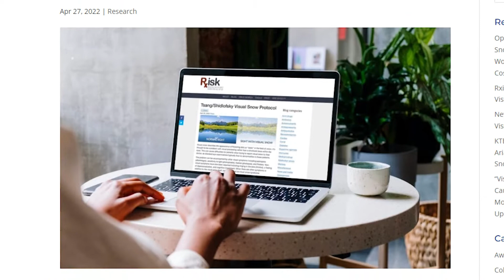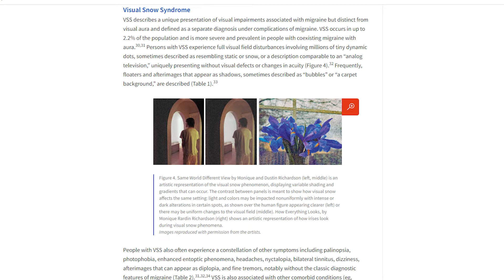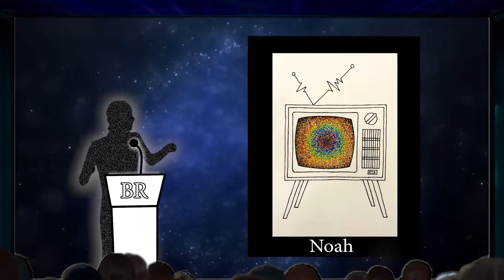Visual Snow Update: Treatment, Articles, and Deeper Understandings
It's time for a Visual Snow Update! Topics include the Tsang/Shidlofsky Visual Snow Protocol and developed treatment, articles from Cosmopolitan, Monash University, Practical Neurology, and KTBS/ABC News features and more!

Links:

Tsang/Shidlofsky Visual Snow Protocol

Opinion/Editorial: Visual Snow Syndrome in the Women’s Magazine, Cosmopolitan

KTBS/ABC News features Ariah Williams’ Story, Visual Snow, Dr. Shidlofsky, & VSI

“Visual Snow Syndrome Causes Becoming Clearer”, Monash & VSI Research Update

In Case You Missed It! “Localised Increase in Cerebral Perfusion in Patients with Visual Snow”

Migraine Visual Aura & Other Visual Phenomena